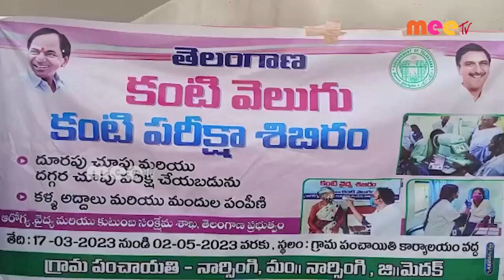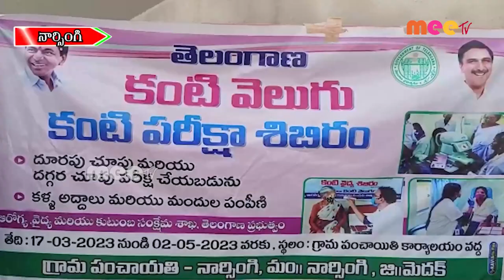// 17-03-2023 // MEETV NEWS //